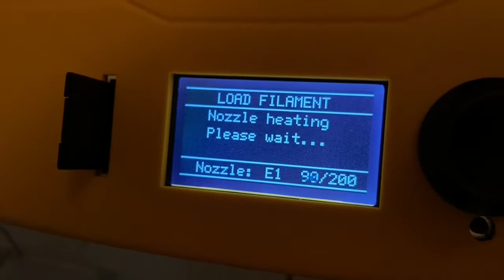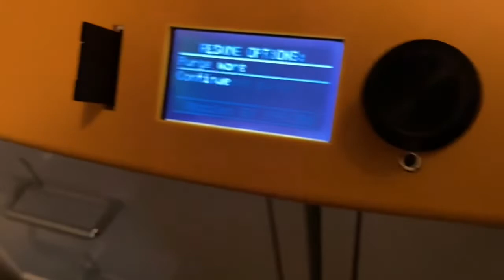Hornet 3D load filament prob